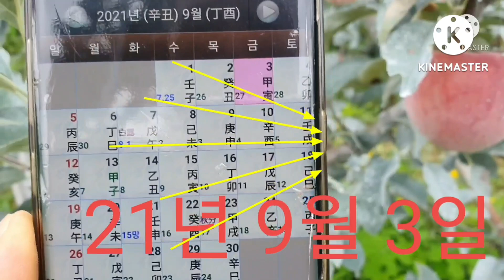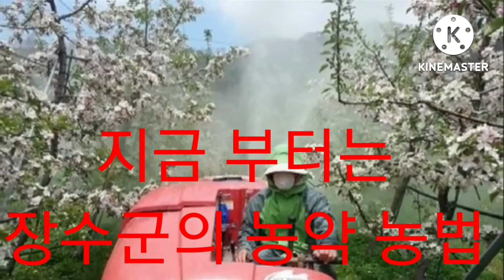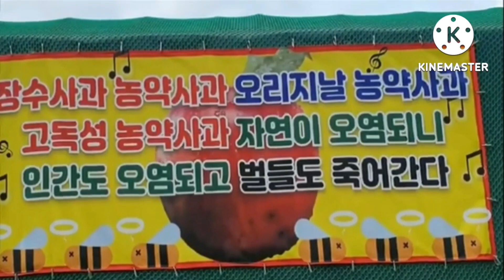2022년 7월 16일 합봉한 벌통 확인